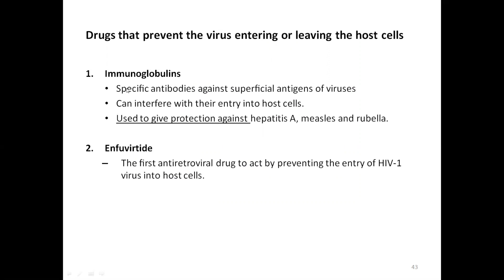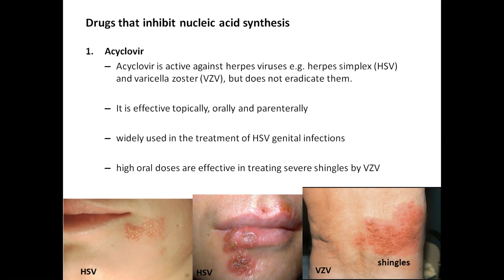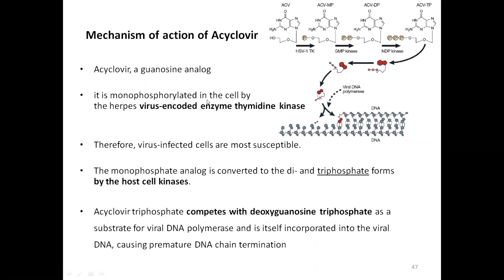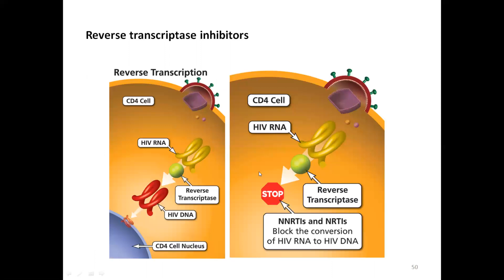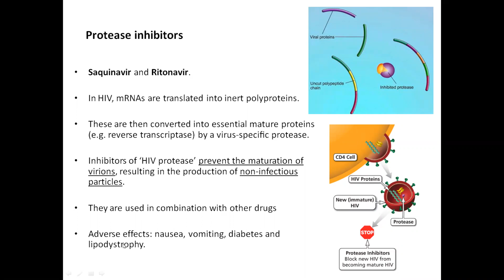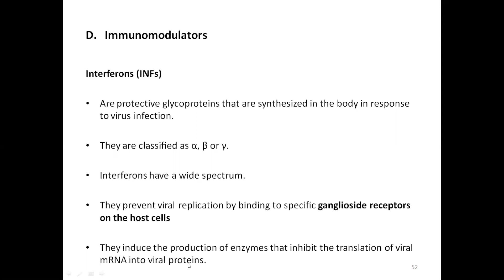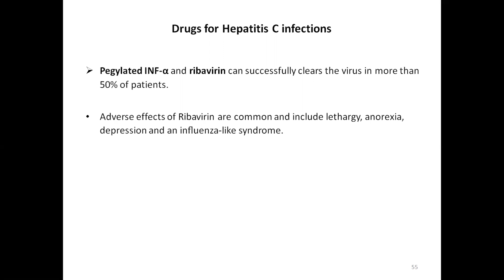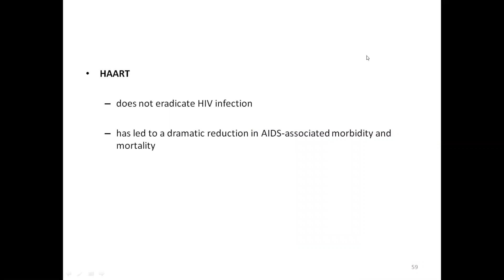Antiviral drugs, Part 2 الأدوية المضادة للفايروسات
antiviral drugs pharmacology